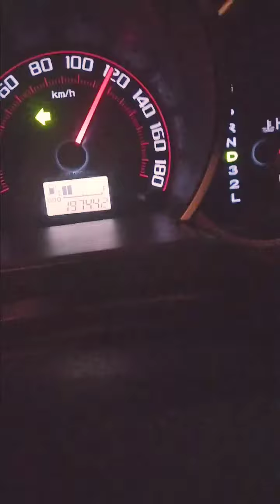COVER - - - - DISINI DI BATAS KOTA INI......!!!!!!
SUPORY MY CHANEL